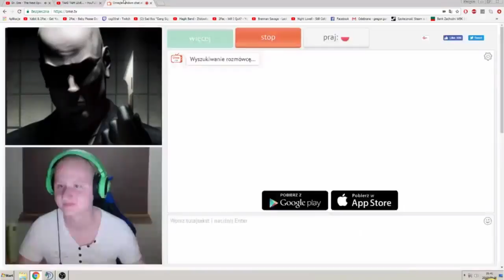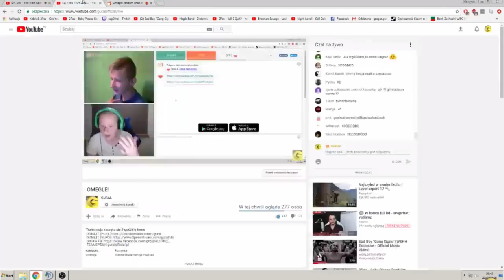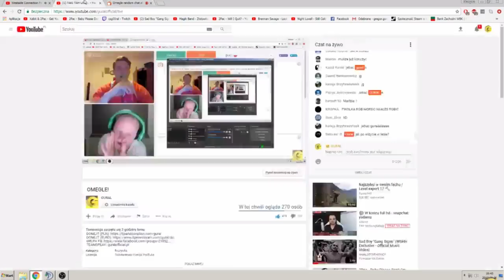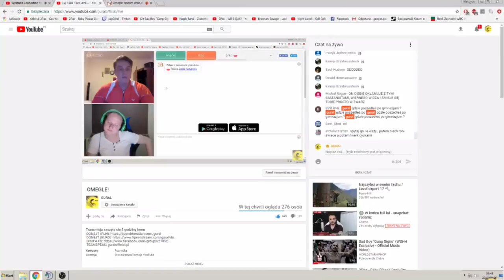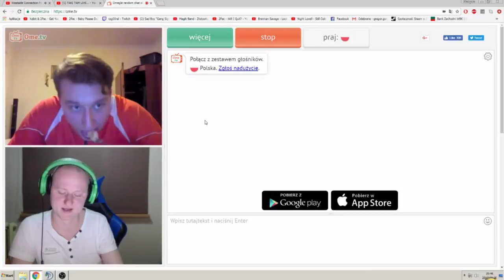GURAL MA OCHRONIARZA NA PGA🔥 2K17!🔥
👍Subuj po więcej shotów ;)

💪UWAGA TAGI DLA VIEWSOW!💪
rafatus shoty rafatus shoty boxdel shoty merghani shoty mahonek śmieszne shoty live najlepsze medusa medusaofficial official kanarek seba vs rafonix shoty shoty mkll luurexxx shoty szoty luure fail donate rafatus mahon tv team szoty wall boxdel szoty nitro thenitrozyniak mahonek dzwoni do matki widza oddshot oddshoty stream zyniak vlog kosa boxdel test iq cs merghani szoty mahonek rafatus dissuje marlenke zlive szoty rafonix shoty rafonix shoty rip dragon lore shoty z live shoty this szoty z live oddshoty odshoty shoty najlepsze medusa vlog lis shoty dymy zadyma shoty magical danielmagical shoty daniel szoty shoty tv śmieszne najlepsze smieszne peku fragmenty korwin magical dzwoni mahon mahonek jak zrobić free skiny janusz mikke vs cała rozmowa ruletka jackpot boxdel zgon rafatus jaca ustawka rafonix włamanie baobab magical baobab seba rafatus jackpot nitro przegrywa baobab broni rafonixa daniel magical NIESAMOWITA REAKCJA RAFATUSA NA WBICIE 100.000 SUBSKRYPCJI rafatus marlena medusa official olewa rafonixa RAFONIX OSTRO O DANIEL MAGICAL seba baobab guzik seba i guzik ostro o danielu magicalu koniec dramy danielmagical vs seba baobab blowek blowinio Blow blowek kupuje fidget spinnera za 1000 zł rafonix w ciazy rafon rafonix rafonix adamz